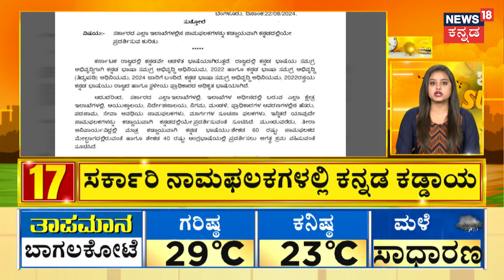CM Siddaramaiah Prosecution In Muda Case | ಸಿದ್ದು ವಿರುದ್ಧ ಭಾರಿ ಹೋರಾಟಕ್ಕೆ ಸಜ್ಜಾದ ಬಿಜೆಪಿ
News18 Kannada Live | ನ್ಯೂಸ್ 18 ಕನ್ನಡ ಲೈವ್
Karnataka | ಕರ್ನಾಟಕ
Kannada | ಕನ್ನಡ